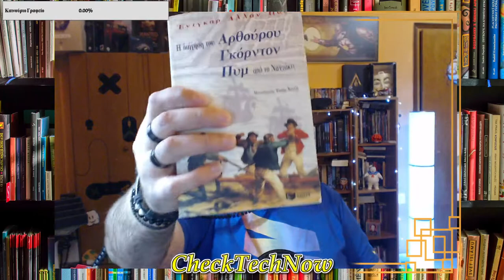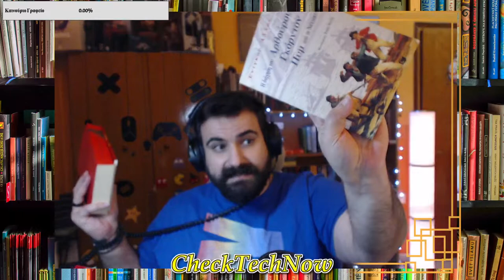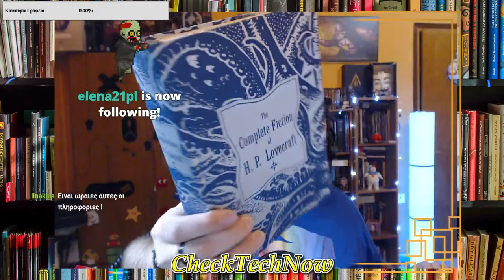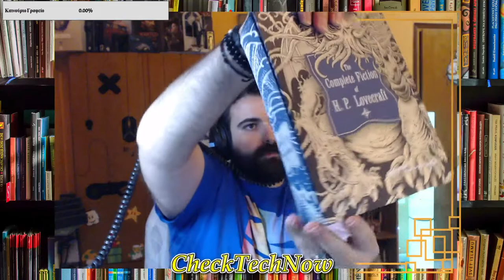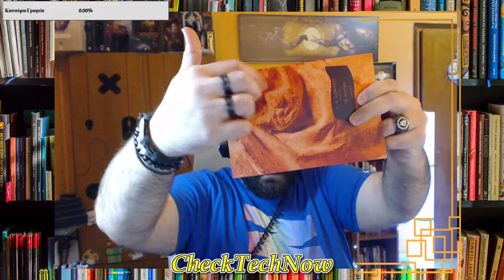Βιβλία, Καφές και Chat! Επ. 02 O Δρόμος προς το Lovecraft..!